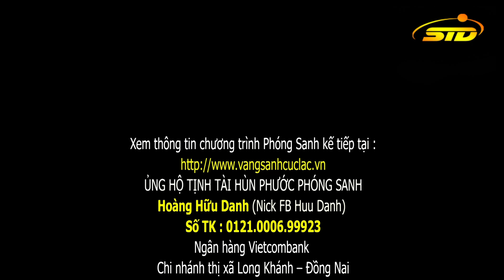Tâm Phàm Niệm Phật - HT. Thích Thiện Pháp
Sàng ngày 13/9/2020 (nhằm ngày 26/7/Canh Tý), Đạo tràng “Niệm Phật Vãng Sanh Tây Phương Cực Lạc” đã tổ chức Phóng sanh - Ấn tống – Cúng dường trai tăng kỳ 83 tại khu tịnh viện chuyên tu chùa Pháp Thường địa chỉ ấp Bến Đình, xã Phú Đông, huyện Nhơn Trạch, tỉnh Đồng Nai
► Kenh STD